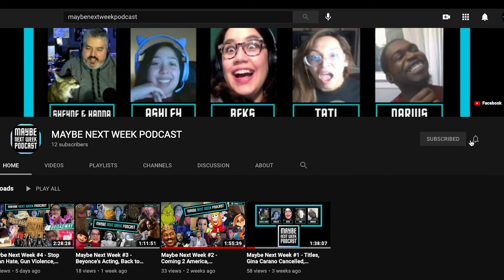IDA BABIES, BEST HUBBY EVER & SPIKE SLAMS CUOMO! - Maybe Next Week Episode #16 CLIP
The crew discuss the impact of Hurricane Ida on the Northeast. The ladies gang up on Darius. Spike Lee's new documentary.

New Yorkers impacted by Ida: Apply for Disaster Assistance:
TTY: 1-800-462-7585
FEMA Mobile App